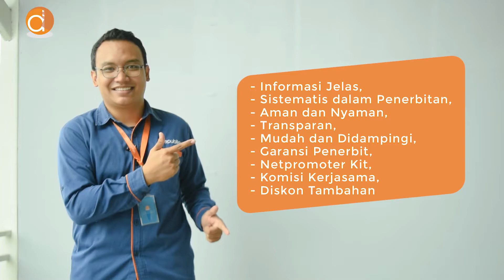Penghasilan Tambahan dari Net Promoter Deepublish